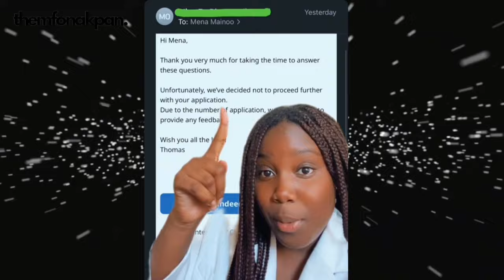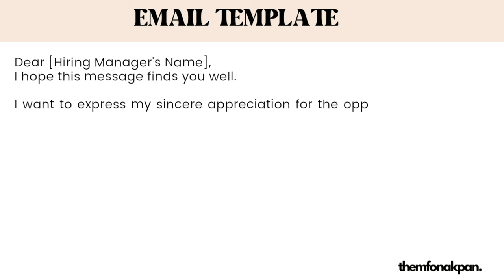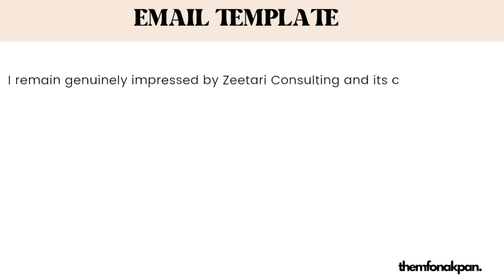How To Respond To Rejection Emails (WATCH THIS)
How To Respond To Rejection Emails

In this video, I will tell you what to do if you get rejected for a job.
You can respond to rejection emails with the email format I have shared in this video - Get the FREE email template

//TODAY'S WORD
 “He healeth the broken in heart, and bindeth up their wounds" - Psalm 147:3